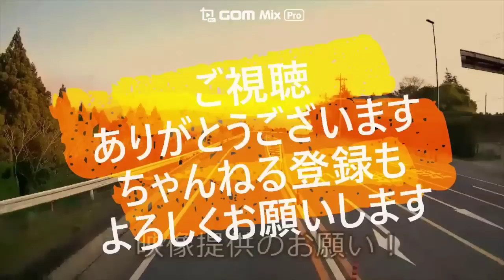迷惑運転者たち No.1606 追突で タイヤ浮いた・・ノーブレーキで衝突する！・・前方 不注意！・・【トレーラー】【車載カメラ】